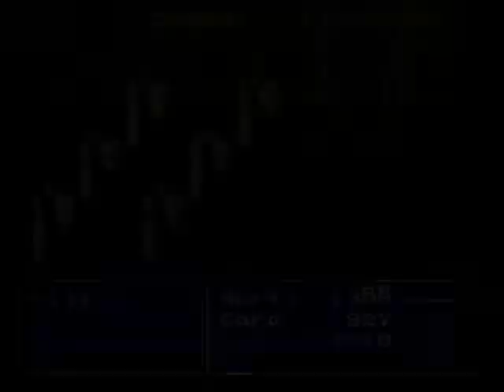Let's Play Final Fantasy 5 - 071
This place is annoying.